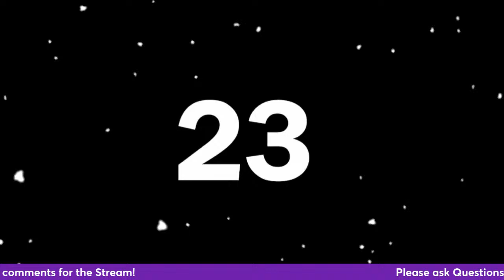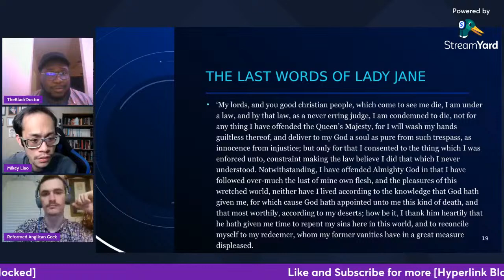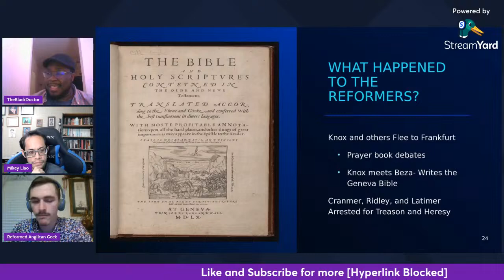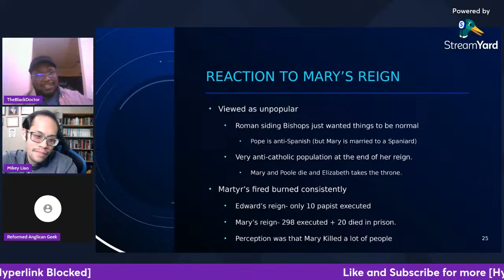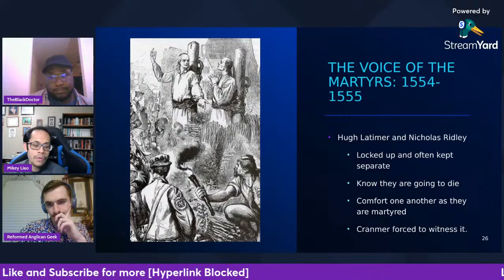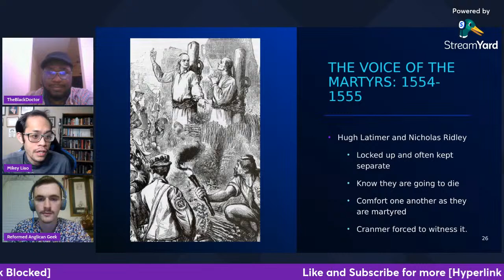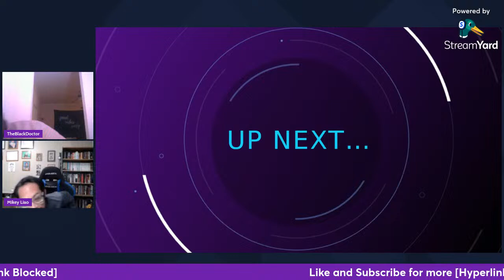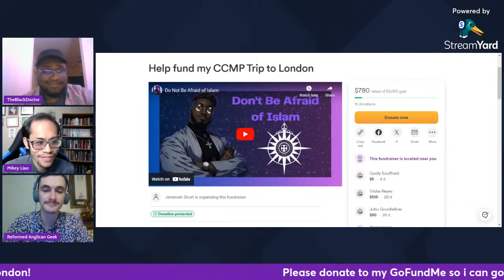Anglican History and Doctrine Part 3- Bloody Mary's Reign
In this part of Anglican History and Doctrine, we go through the Reign of bloody Mary and the Martyrdom of the Reformers. We look at their testimonies and the reaction to Mary's reign as Queen Elizabeth takes the Throne. It will be so much fun!